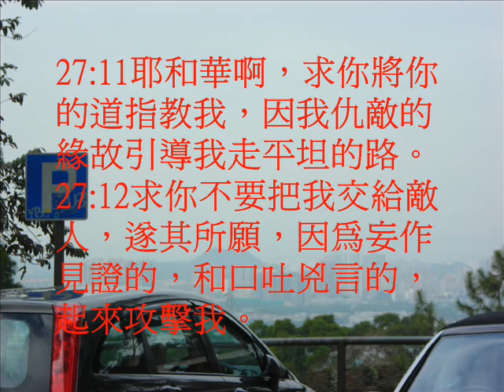詩篇27(粵語有聲聖經)(尤太靈修系列)